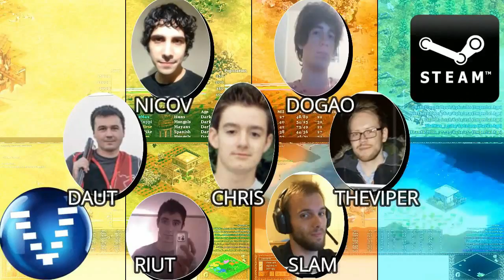Age of Empires 2 HD 1x1 Arabia Godos AoE2HD Gameplay PT BR